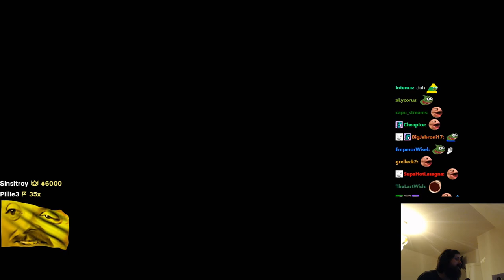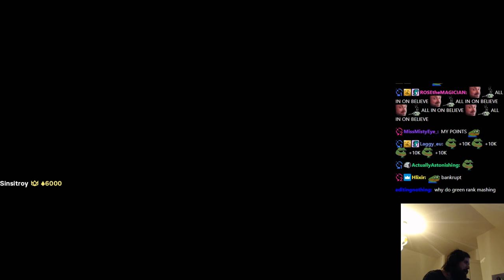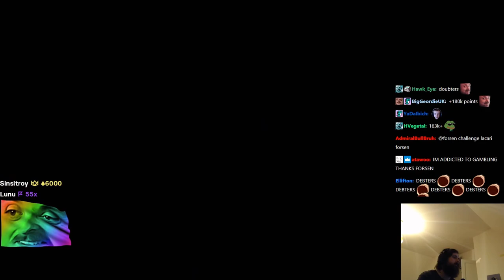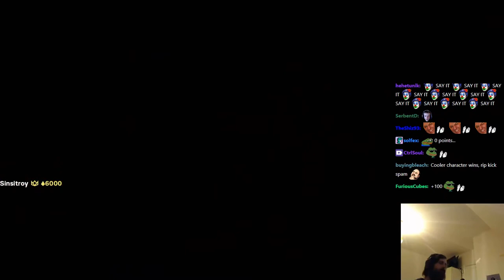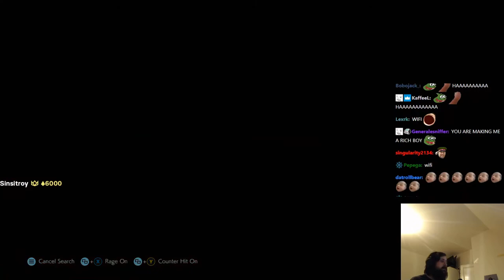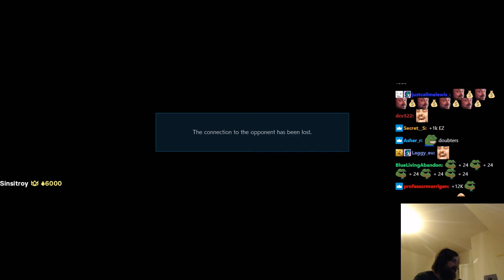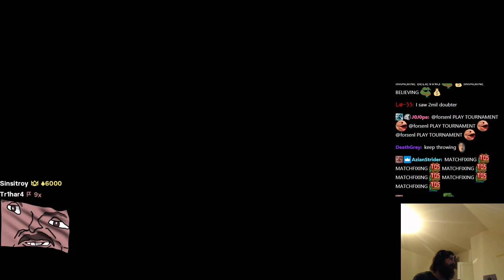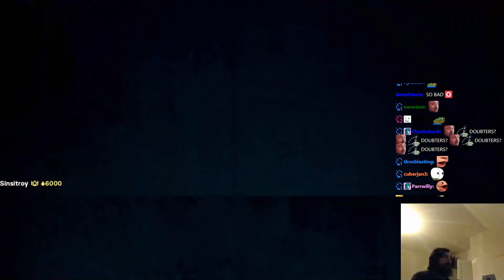Twitch chat loses ALL channel points! - Forsen plays TEKKEN 7! - #2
Twitch's new "prediction" channel points gambling feature was enabled this stream.

Stream Duration: 6:09:38

General
Format : MPEG-4
Format profile : Base Media
Codec ID : isom (isom/iso2/avc1/mp41)
File size : 15.9 GiB
Duration : 6 h 9 min
Overall bit rate mode : Constant
Overall bit rate : 6 149 kb/s
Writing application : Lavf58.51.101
ID : 1
Format : AVC
Format/Info : Advanced Video Codec
Format profile : High@L4.2
Format settings : CABAC / 4 Ref Frames
Format settings, CABAC : Yes
Format settings, GOP : M=3, N=120
Codec ID : avc1
Codec ID/Info : Advanced Video Coding
Source duration : 6 h 9 min
Bit rate mode : Constant
Bit rate : 6 000 kb/s
Width : 1 920 pixels
Height : 1 080 pixels
Frame rate mode : Variable
Frame rate : 60.000 FPS
Minimum frame rate : 58.824 FPS
Maximum frame rate : 62.500 FPS
Color space : YUV
Bit depth : 8 bits
Scan type : Progressive
Bits/(Pixel*Frame) : 0.048
Stream size : 15.5 GiB (98%)
Source stream size : 15.5 GiB (98%)
Color range : Full
Color primaries : BT.709
Transfer characteristics : BT.709
Matrix coefficients : BT.709
mdhd_Duration : 22177718
Codec configuration box : avcC
Audio
ID : 2
Format : AAC LC
Format/Info : Advanced Audio Codec Low Complexity
Codec ID : mp4a-40-2
Bit rate : 129 kb/s
Channel(s) : 2 channels
Channel layout : L R
Sampling rate : 48.0 kHz
Frame rate : 46.875 FPS (1024 SPF)
Compression mode : Lossy
Stream size : 340 MiB (2%)
Default : Yes
Alternate group : 1